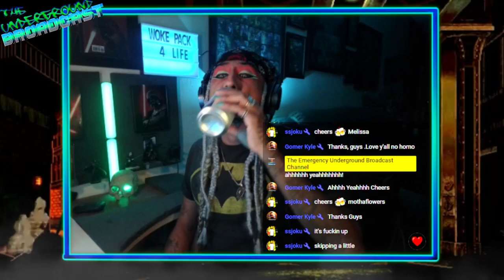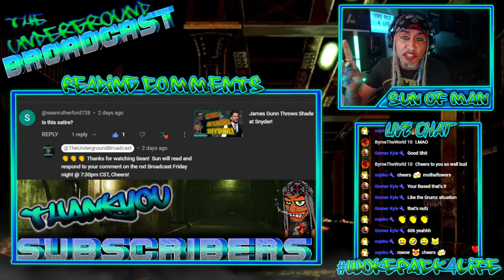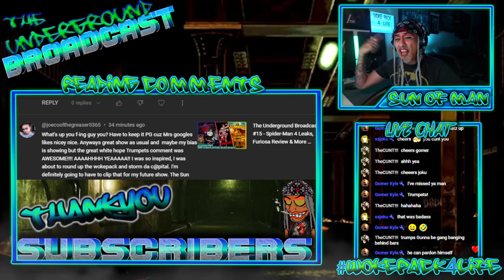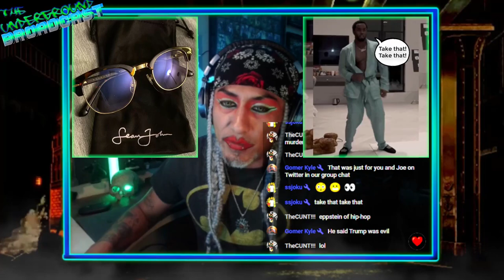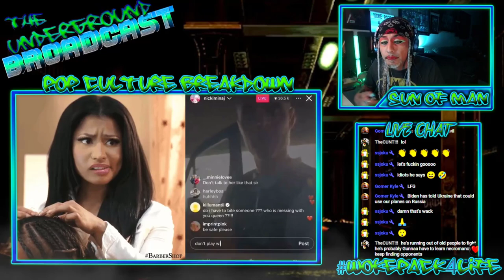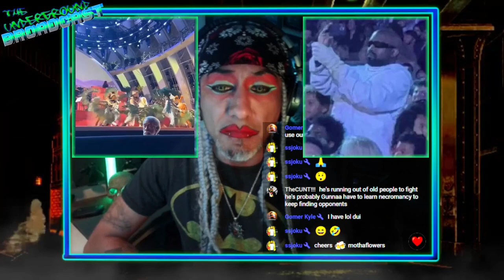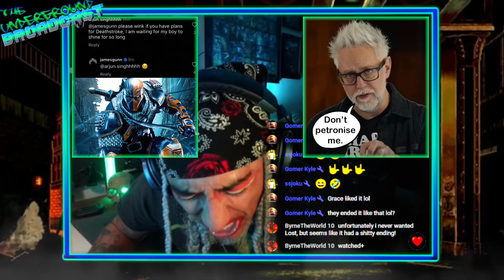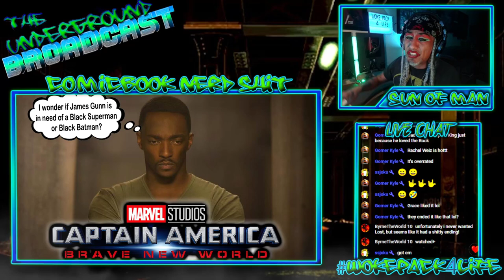The Underground Broadcast #16 - Furiosa Fail, The Mummy Reboot, Blade Doomed & More Drunk Nerd News!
CHAPTERS
00:00 Start
06:14 Reading YouTube Comments
42:30 Puff Daddy New Lawsuit
50:57 Trump Convicted!
56:22 Tyson vs Paul worries!
1:00:04 Nicki Minaj Arrested!
1:08:48 Yeezy News is Back!
1:18:10 Furiosa Box Office Upset
1:23:13 The Mummy Reboot?
1:27:12 GI Joe x Transformers found its star?
1:29:29 He-Man Cast
1:33:45 James Gunn Social Media Teases
1:48:22 Sony using AI for Movies
1:52:20 Deadpool 3 Popcorn Wars!
1:58:23 Captain America Brave New World Reshoots
2:01:31 Giancarlo Esposito joins the MCU
2:05:43 Blade is Doomed
2:10:22 Leakers change their mind on Blonde Phantom